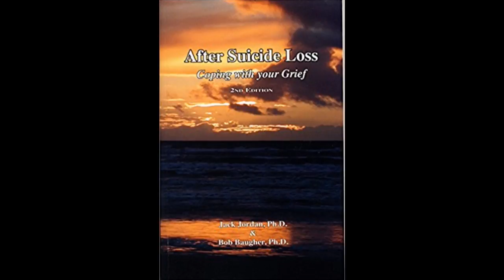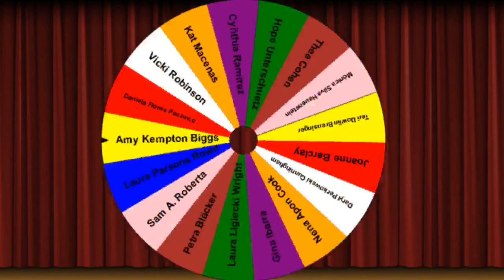Suicide Survivors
The tragedy of suicide affects many lives. The unique grief of survivors is complex, but there is healing and hope possible for all survivors. Dr Shirley Impellizzeri & Spiritual Medium Kellee White of discuss healing from both sides, the psychological and the spiritual and offer tips and resources.